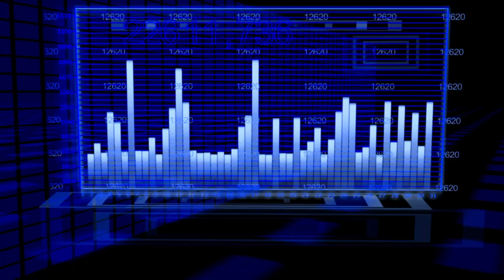10 Best Tips To Starting Youtube in 2021 In Under 10 minutes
Wassup gang 🤘 ShanDonnPlus here welcome to my video. Today i will be sharing my 10 Best Tips To Starting Youtube In Under 10 minutes. If you want to grow watch this video and take notes. I know that my channel isn't that big yet but i guarantee you ill be putting these tips to use only journey.